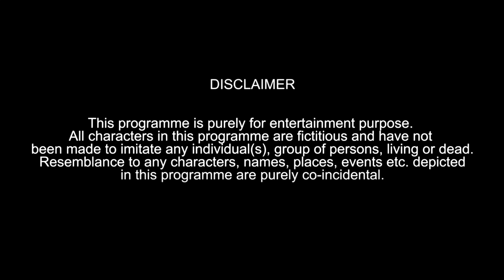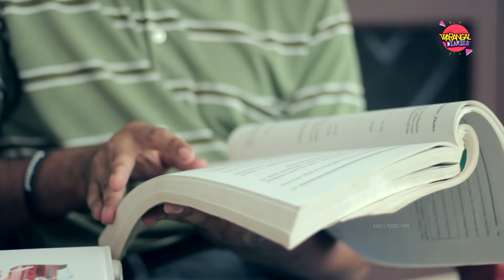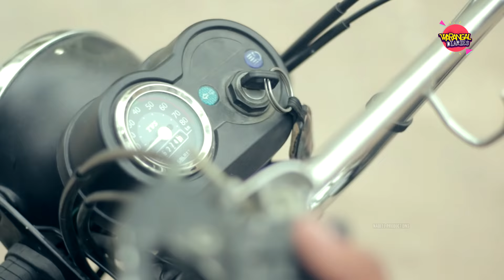Those Olden Days | Jab Ka Zamana | Hyderabadi Comedy | Warangal Diaries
Those Olden Days & Jab Ka Zamana : The Things Which We Used To Do Or Which Used To Happen With Us In Olden Days - Humour , Amusing , Jokes It's All About Fun EveryOneMustWatch Give a Big Thumpsup , Comment Below How The Videos Was , Share This Video , Subscribe To Our Channel , Click On The Link Below To Subscribe Now!!